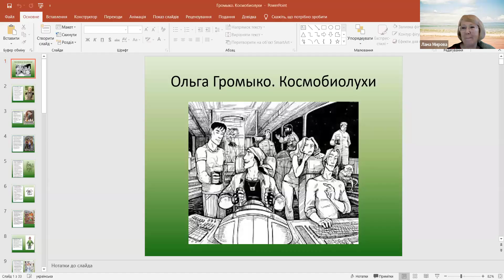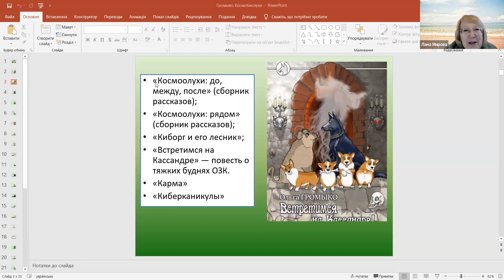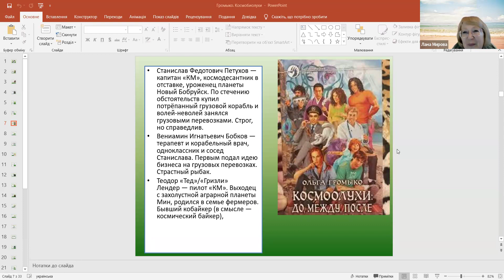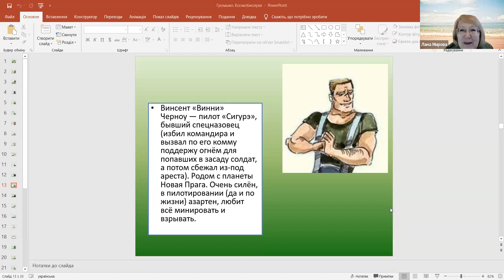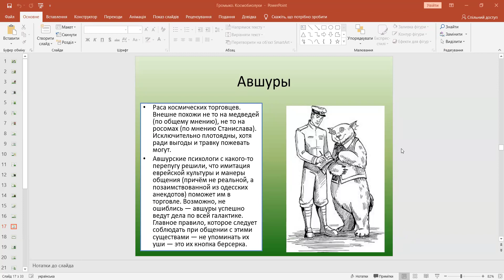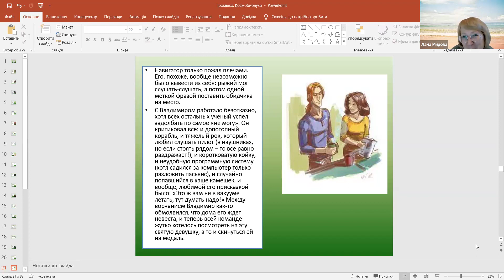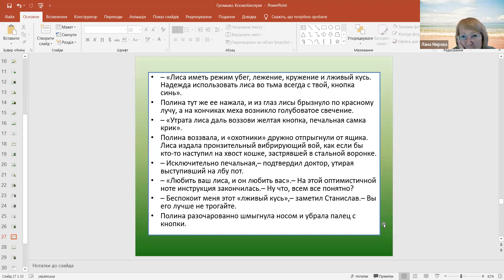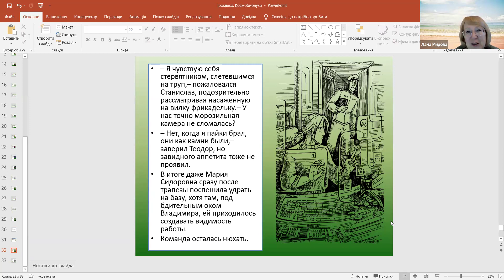Ольга Громыко "Космобиолухи" ч 1 ▶ Классики и фанфики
🍉 «Классики-фанфики»

🌿Дорогие друзья!

Встречаемся, чтобы начать разговор об очень интересной серии книг, автором которой является Ольга Громыко!

Эта серия называется "Космобиолухи".

‼️Итак, дано: две космические команды. Одна летает под командованием бывшего полицейского, а ныне благородного пирата Роджера Сакаи. В его команде один только ёжик Петрович стоит пятерых:)))

👀Второй экипаж летает под командованием бывшего космодесантника Станислава Петухова.

Экипаж только-только собран, цель полетов - грузоперевозки.

Помимо этого в экипаже есть киборг, но никто, даже мы с вами, не знаем, кто он.

Казалось бы, что может случиться, чтобы эти команды пересеклись и началась опасная, но во многом удивительно веселая история с пиратами, шоаррской лисой, белым древесным ёжиком Петровичем, синими клушами и другими прекрасными персонажами. Осторожно!

В истории появятся и по-настоящему свирепые и кровожадные пираты...

🦉Да, читаем пока первые главы книги, не торопясь:)))